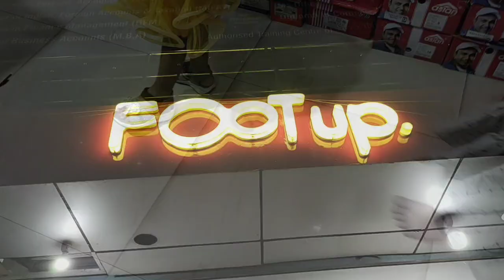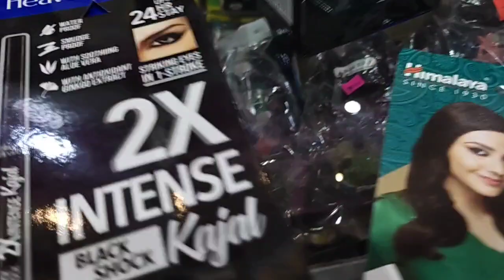അങ്ങനെ പെരുന്നാൾ purchase കഴിഞ്ഞു /a day in my life/eid mubarak/perunnal dress,fancy, chappals,